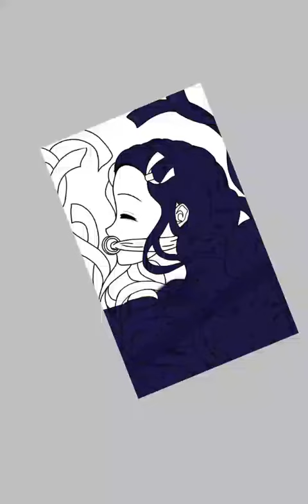Chân dung Bé Nezuko~chan❤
Nezuko nhân vật trong bộ anime "Lưỡi đao diệt quỷ" là em gái của Tanjiro cùng đồng hành tìm cách biến Nezuko từ ngạ quỷ quay lại thành người. Được mụ thím Miki là fan cứng của bé vẽ thành 1 chân dung "khá" nghệ thuật:333£